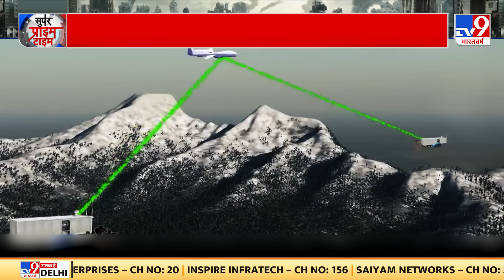Super Prime Time Full Show: Black Sea में Russian warships को तबाह करने के लिए Ukraine की साजिश!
Black Sea में Russian warships को तबाह करने के लिए Ukraine...अब तक सी-बेबी ड्रोन यानी विस्फोटकों से लदी बोट्स का इस्तेमाल करता था...मगर अब यूक्रेन ने ब्लैक सी में ऐसे जल-ड्रोन का जाल बिछाया है...जो रूस के जंगी बेड़ों और युद्धपोतों का काल बनेगा...अपने एक प्रहार से समंदर में प्रचंड जलजला लाएगा...आखिर कैसे, देखिए